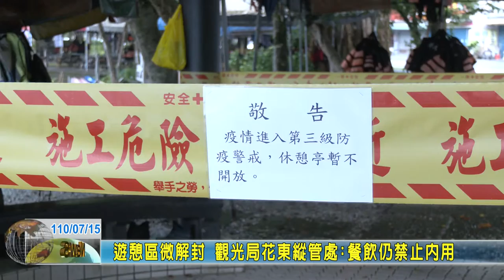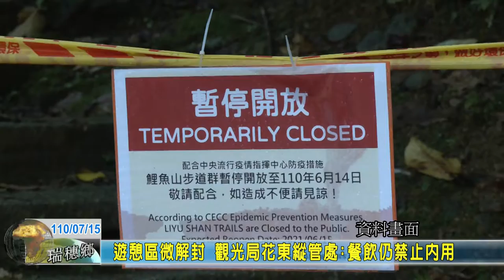20210715 04 遊憩區微解封 觀光局花東縱管處：餐飲仍禁止內用